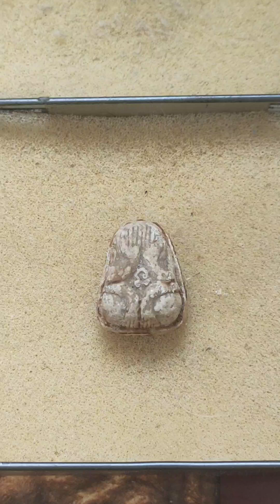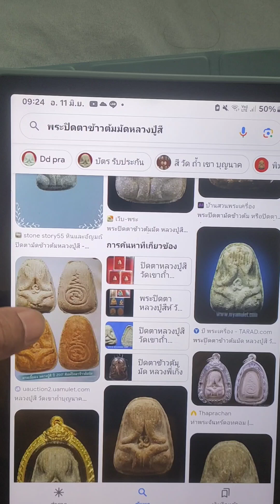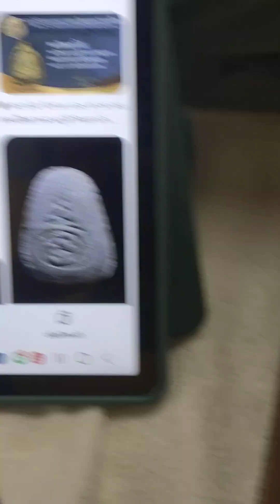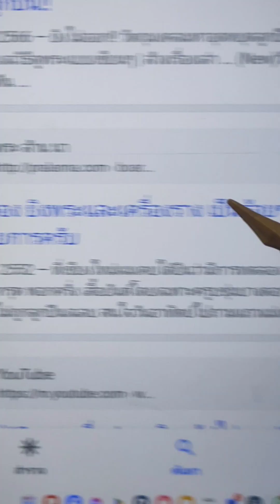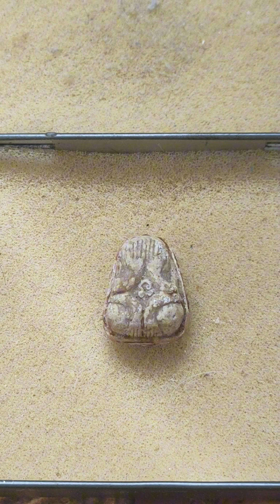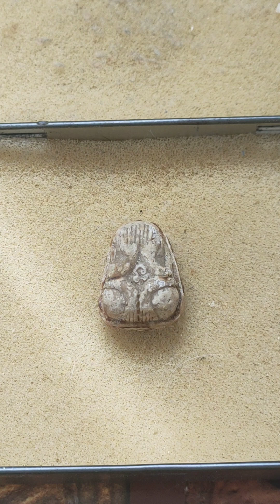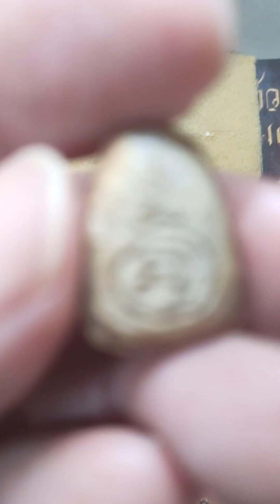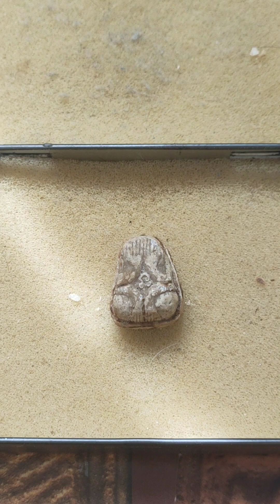พระปิดตาหลวงปู่สี (พิมพ์ข้าวต้มมัด) เนื้อผสมชานหมาก ปี17 วัดเขาถ้ำบุญนาค